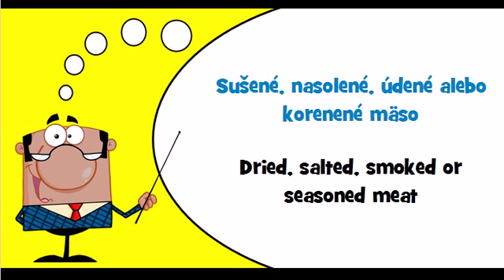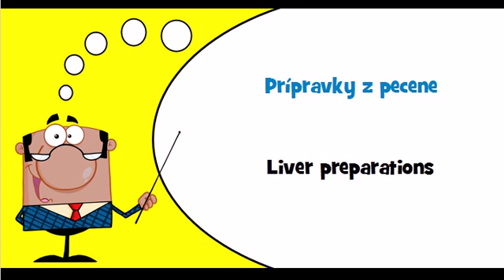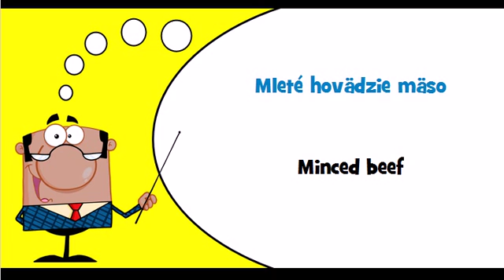Let's learn Slovak Theme = Meat products